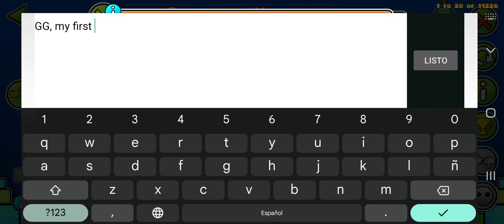Geometry Dash "Coaster Mountain" 100% 3/3 coins (Medium Demon) por Serponge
Este es el primer nivel Legendary de todo GD, honestamente yo esperaba mejores efectos visuales y decoración, pero creo que no está mal